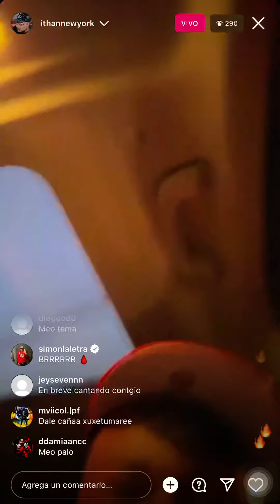ITHAN NY ❌ JERE KLEIN - ESCUCHANDO MILLONARIOS JUNTOS 🔥